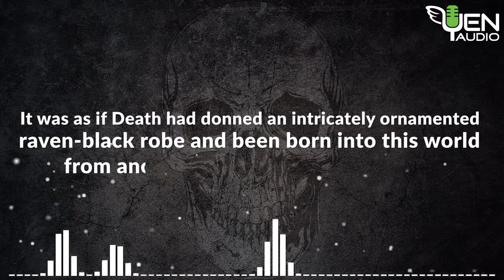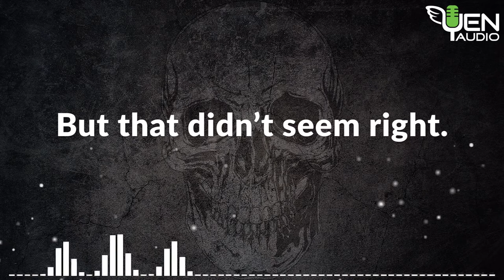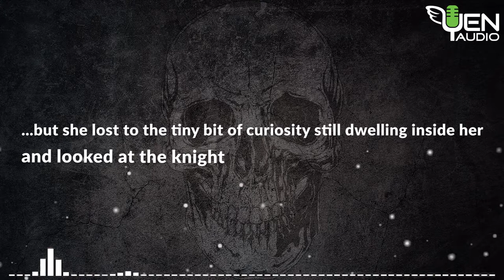Overlord, Vol. 1 Audiobook Sample by Chris Guerrero | Yen Audio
Check out the best-selling light novel...now as an audiobook!